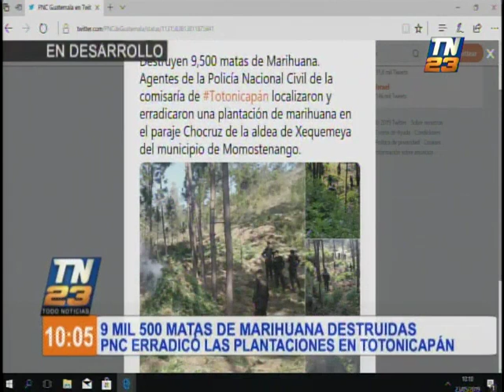PNC destruyó 9.500 matas de marihuana en Totonicapán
La Policía Nacional Civil dio a conocer que los agentes de Totonicapán localizaron y erradicaron una plantación de marihuana, compuesta por 9.500 matas que se encontraron en el paraje Chocruz de la aldea de Xequemeya, en Momostenango.